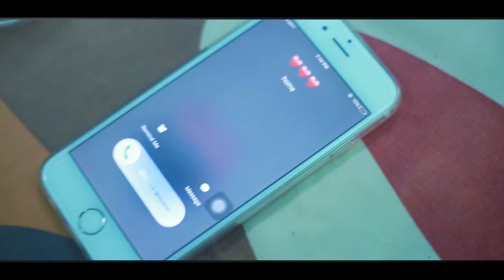Htet Phyo , Htin Lynn - Starless Sky ( Official Music Video )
Starless Sky MTV ( 2017 )
Htet Phyo & Htin Lynn
Starring ; Y Bhone Thaw , May Phyo Thwe
Music Produced by Wy GXY
Directed by Sai Lwin